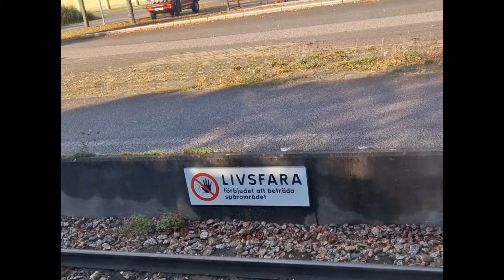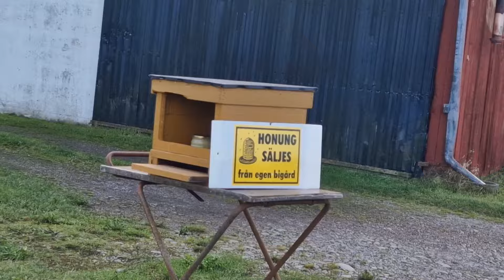Häng med på familjehäng på ÖLAND. Älskar att ÖVERASKA!!